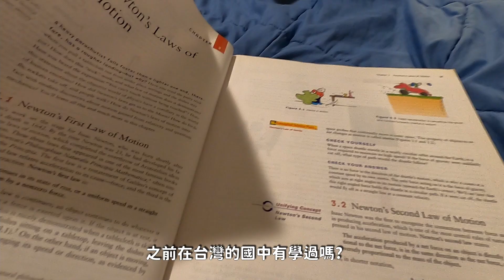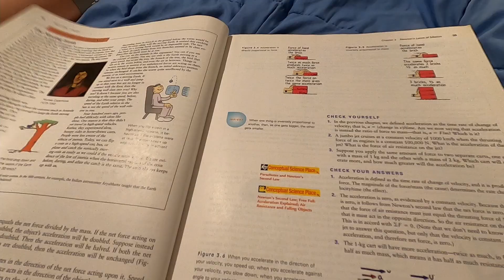美國上課聽不懂 開心最重要！ | Say涼老爸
美國上課聽不懂，開心上學最重要！
讓孩子輕鬆上學，放開心胸！

來看看美國學校的功課表！